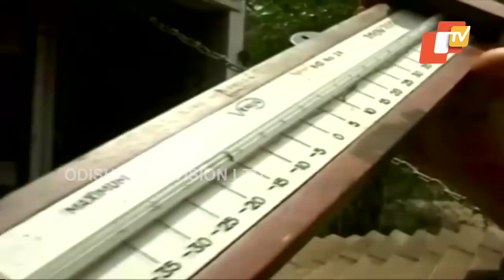Why Does Odisha Feel Maximum Heat In May & June-Pathani Samanta Planetarium Explains